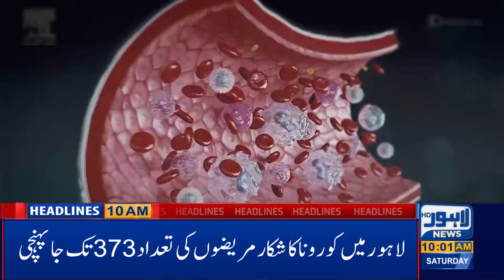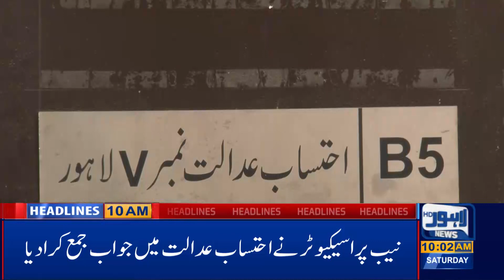Lahore News' 10 AM Headlines | 11 April 2020 | Lahore News HD